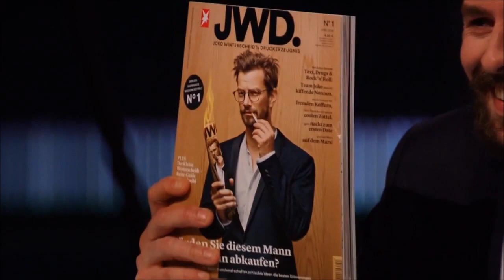Joko und Klaas - Middle of my mind